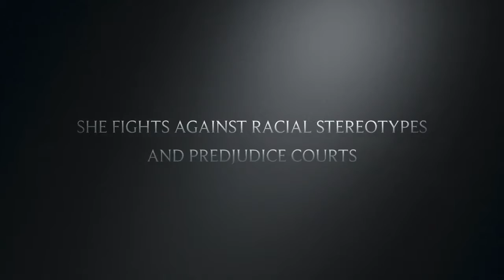Cydney Correia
Book trailer project